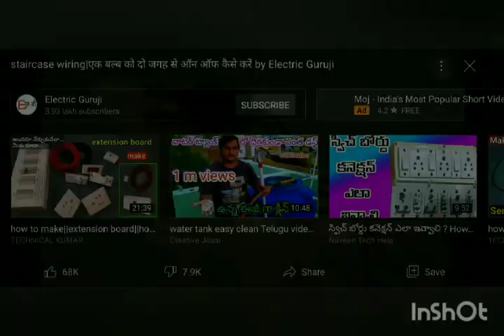one blup two witches on off batens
one blup two witches on off batans